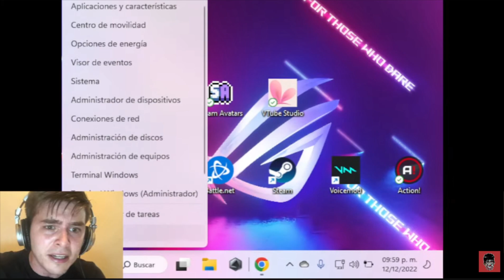cuando te rindes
Mira los streams del Uriel